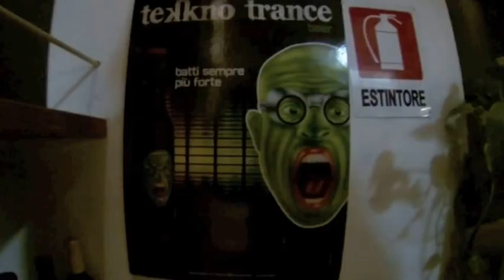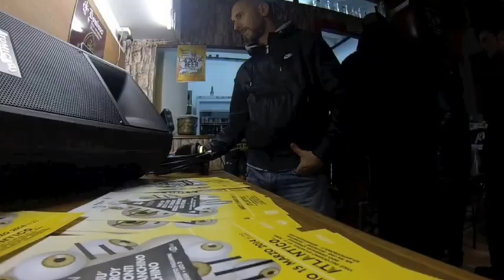Gradi Plato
@Gradi Plato - via della Bufalotta 29a